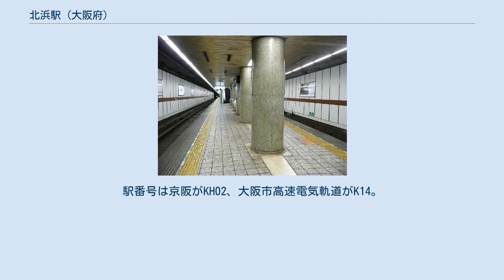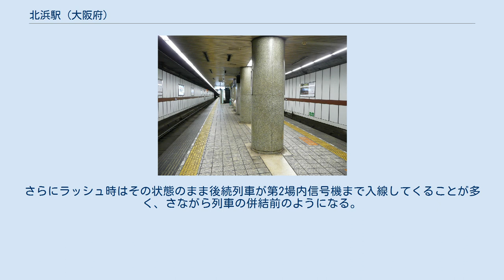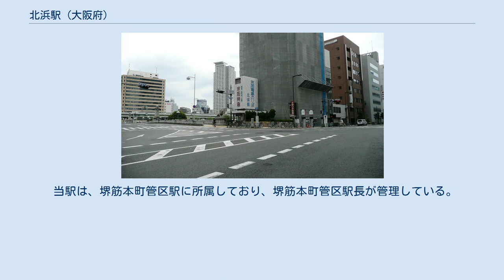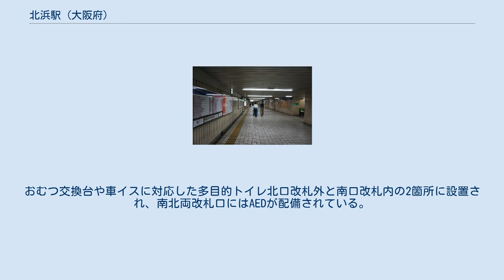北浜駅 (大阪府)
北浜駅（きたはまえき）は、大阪府大阪市中央区北浜一丁目にある、京阪電気鉄道京阪本線・大阪市高速電気軌道 (Osaka Metro) 堺筋線の駅。
駅番号は京阪がKH02、大阪市高速電気軌道がK14。
 改札・コンコースは地下1階、ホームは地下2階にある。
隣の淀屋橋駅へは改札外の連絡通路で繋がっている。
特急停車駅であるがホーム幅員はやや狭い。
 淀屋橋駅が満線の場合、同駅場内信号機に停車するが、駅間距離が短いため、8両編成の場合は列車の最後尾1両が当駅のホームに残った状態で停車するという独特の光景が見られる。
さらにラッシュ時はその状態のまま後続列車が第2場内信号機まで入線してくることが多く、さながら列車の併結前のようになる。
ホーム途中に場内信号機または第0閉塞信号機を備えた駅は他社でも都市部を中心に数多くあるが、上記のような場面が頻繁に見られる駅は珍しい。
 かつて駅名標は「北浜（堺筋）」と表記されていたが、2007年度中に天満橋駅等で導入済の新フォーマットに取り替えられると同時に、「（堺筋）」の記載は抹消された。
また、かつては到着の前の車内放送で「三越前」と案内されていた。
 駅ホームのカラーリングは茶色。
 かつて、バリアフリー設備は車椅子移動に対応可能なエスカレーターのみで、京阪電気鉄道の地下駅では唯一身体障害者対応エレベーターは設置されずにいたが、2018年10月末に、エレベーターの設置が完了した。
 のりば 島式ホーム1面2線を有する地下駅である。
 改札・コンコースは地下2階、ホームは地下3階にある。
改札口は京阪北浜駅寄りの北改札と、旧三越大阪店寄りの南改札の2か所がある。
 当駅は、堺筋本町管区駅に所属しており、堺筋本町管区駅長が管理している。
 車イス対応のエレベーターは改札内北改札口とコンコース間と改札外B2FコンコースとB1F京阪駅との連絡コンコース間に設置されている、B1Fと地上間は隣接する大阪証券取引所ビルのエレベーターが使用可能。
おむつ交換台や車イスに対応した多目的トイレ北口改札外と南口改札内の2箇所に設置され、南北両改札口にはAEDが配備されている。
 のりば 各年度の1日の乗降・乗車人員数は下表の通りである。
 駅真上の北浜一丁目交差点 隣の淀屋橋駅とは地下通路で繋がっている。
 大阪取引所（旧・大阪証券取引所）や証券会社が集まる大阪の金融センターである。
また、駅南側の道修町周辺は製薬会社や薬問屋が多い。
 最寄り停留所は、堺筋と土佐堀通が交差する北浜一丁目交差点付近にある北浜二丁目である。
 利用状況の出典